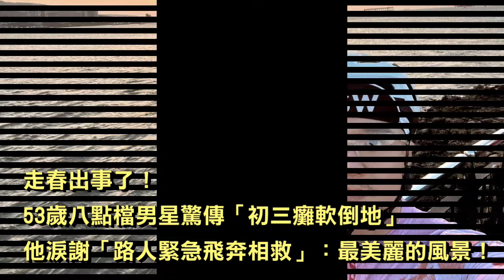走春出事了！53歲八點檔男星驚傳「初三癱軟倒地」，他淚謝「路人緊急飛奔相救」：最美麗的風景！